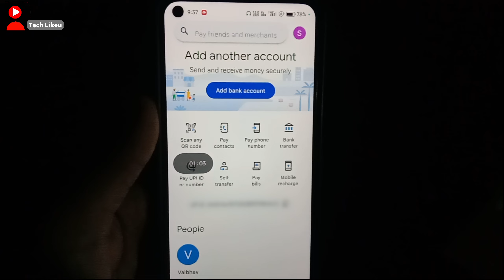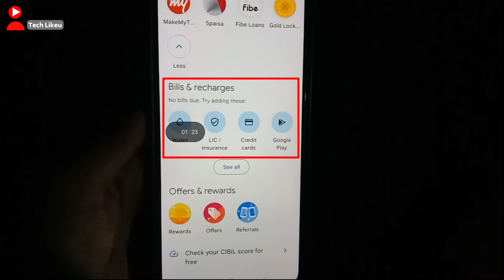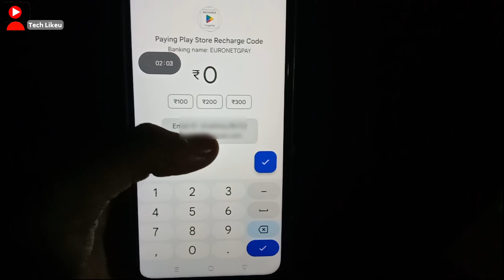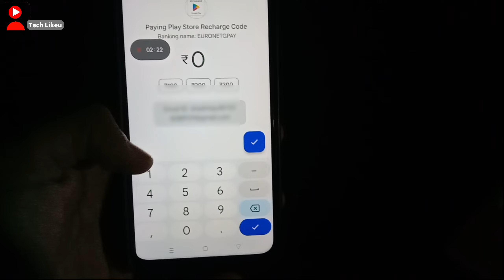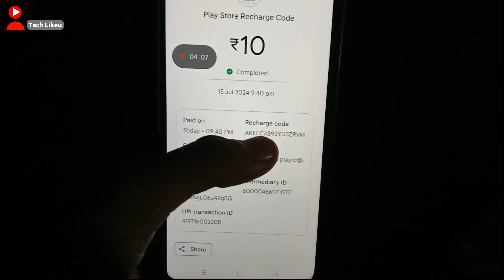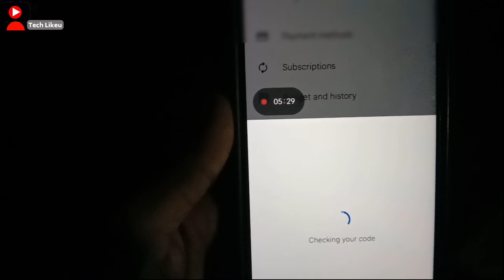Google pay se redeem code kaise banaye | Google pay mein redeem code banaye|How To make redeem code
Google pay se redeem code kaise banaye | Google pay mein redeem code banaye | redeem code make

Your Queries 👇👇

google pay se redeem code kaise banaye google pay me redeem code kaise banaye google pay redeem code kaise banaye
Google pay se redeem code kaise banaye/buy kare | how to buy redeem code from google pay | gift card
Gpay se Redeem code kaise create karen
Free fire Redeem code kaise banaye 10 wala
Google play store ka Redeem Code kaise Banaye Gpay se
How to purchase Redeem code in mobile
मोबाइल से रिडीम कोड कैसे बनाए गूगल पे एप
रिडीम कोड कैसे बनाए
gpay redeem code kaise banaye
how to create google play redeem code